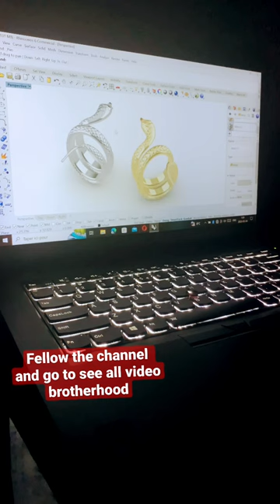Ring snake soAwesome